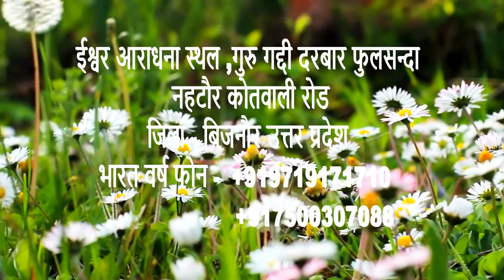आज का संदेश 03-सितंबर-2020 सतपुरुष बाबा फुलसन्दे वालो का संगत के लिए संदेश....!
►Today's message

► 03-September-2020

►Satpurush Baba Phulsande Wale message to the Sangat

►03-सितंबर-2020

► सतपुरुष बाबा फुलसन्दे वालो का संगत के लिए संदेश

1 5 मई बाबा फुलसन्दे वालों को यम जब
                        19 वर्ष की अवस्था में पारब्रह्म परमेश्वर के धाम में ले गए थे

2 कैसा माटी का पुतला बनाया कभी
                                  हंसाया तो कभी रुलाया

3 होली 2018 हीरे रतन ना दौलत की
4 मैं हूं घोर अंधेरा तुम हो मेरा सवेरा तुम ही

5 "एक तू सच्चा तेरा नाम सच्चा"

7 Markandeya Rishi Ki Vaani

9 PARICHAY WITH SAT PURUSH
                 BABA FULSANDE WALE

All Video Available on -
Ek Tu Sachcha Tera Naam Sachcha Official ( You Tube Chanal )

Satpurush Baba Phulsande Wale Official ( You Tube Chanal )

Shiv.